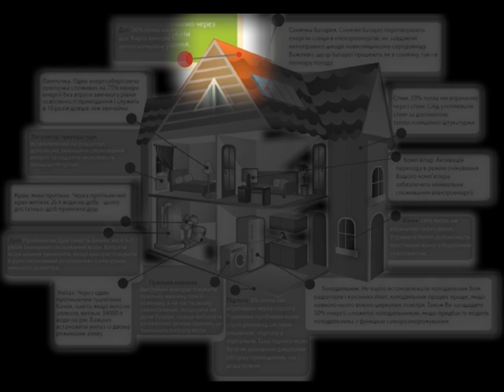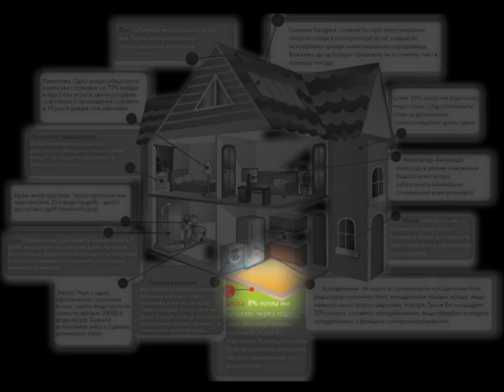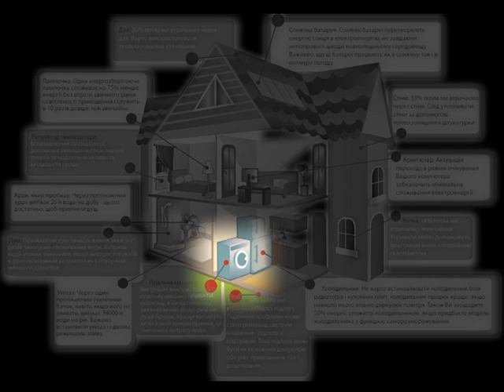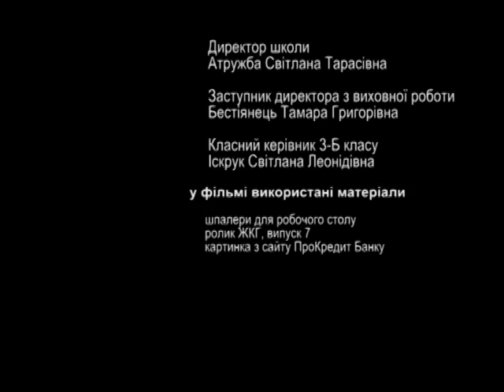Енергозбереження в школі та вдома - мультфільм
Робота учня 3-Б класу СЗШ № 242 на тему: "Енергозбереження в школі та вдома" - збережи тепло мультфільм.